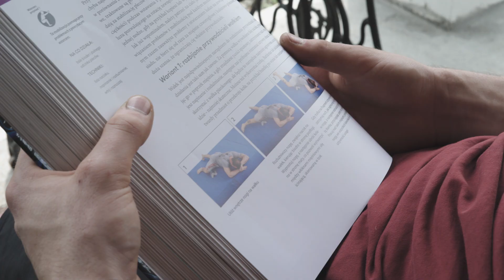Oliva - „Góra”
W roli głównej: Robert Ciemała
Tekst i Wokal: Izabela Nauman
Muzyka: Łukasz Nauman
Produkcja muzyczna: Maciej Kietliński/ Kornel Popławski
Miks&mastering: Robert Szydło
Utwór pochodzi z debiutanckiego albumu zespołu Oliva (oliva.org.pl) zatytułowanego "Puzzle". Dedykujemy go wszystkim, którzy muszą w swoim życiu stawić czoła różnym górom. Pamiętajcie, nigdy się nie poddawajcie! Nie jesteście sami. Ktoś kiedyś też musiał wejść na pewną górę i stoczyć największą bitwę w dziejach. Dzięki Jego zwycięstwu możemy mieć dziś otwarte niebo. Dzięki Jego poświęceniu możemy dziś też walczyć i zwyciężać. "Nadzieja zawieść nie może" (Rz 5:5), Dlatego nigdy nie przestawaj patrzeć w niebo!